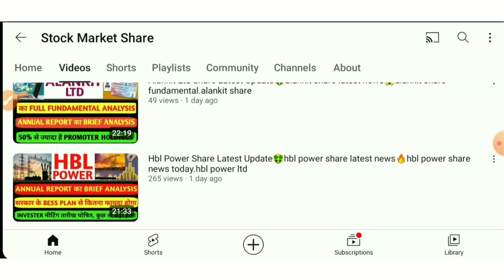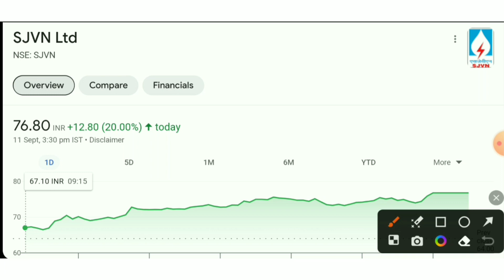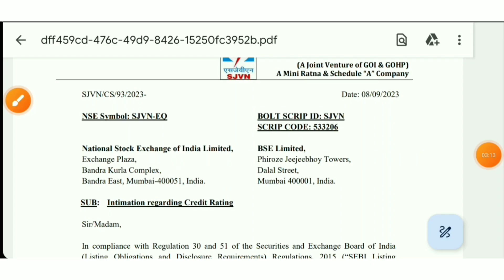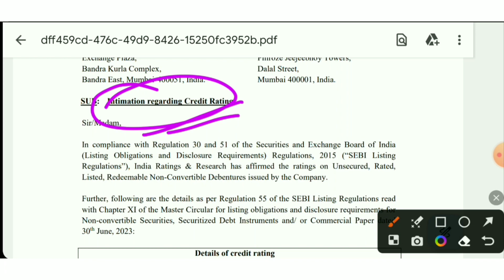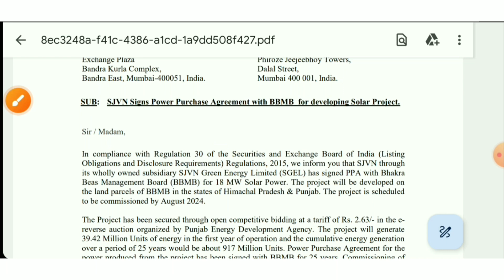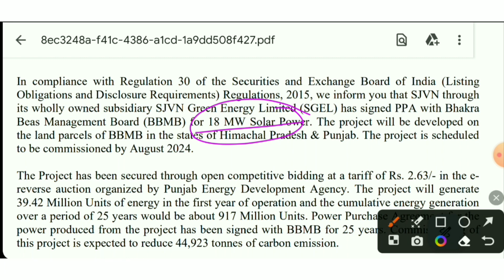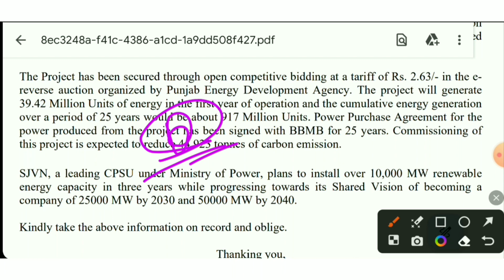SJVN LTD SHARE बना राॅकेट🚀sjvn share letest news🤑sjvn share latest news today.sjvn stock.sjvn shar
TOPIC QUERIES:-👇

sjvn share letest news
sjvn stock latest news
sjvn share latest news in Tamil
sjvn share latest news in Malayalam
sjvn share latest news 2023
sjvn fundamental analysis
sjvn share kyu gir raha hai?
sjvn latest news
sjvn company analysis analysis
sjvn share fundamental sjvn share future
sjvn ka pura naam kya hai?
solar energy shares in india
solar energy share
solar energy share market
solar energy share price
solar energy company shares in india
renewable energy share
renewable energy shares in india
solar energy stock video
renewable energy stocks
renewable energy stocks in india
renewable energy stocks hindi
renewable energy stocks 2023
renewable energy stocks for long term
renewable energy stocks list
renewable energy stocks 2022
renewable energy stocks to buy
green energy penny stock 2023
renewable energy penny stocks
best renewable energy penny stocks 2023
best renewable energy penny stocks in india
stock market
SMC
aceink
vivek bajaj
vivek bindra
nitish rajput
ujjwal patni
pranjal kamra
dhruv rathi
Pushkar Raj Thakur
akshat Shrivastava
asset yogi
malkansview
booming bulls
groww
warikoo
penny share
penny stocks
multibagger share
multibagger
equity shares
shares
stock market
Al stocks
best stocks
stock market